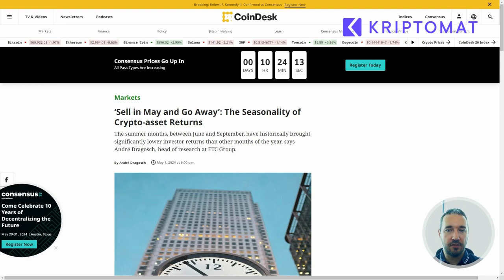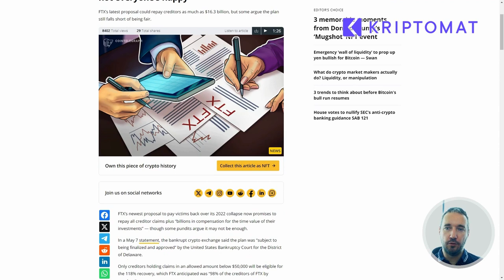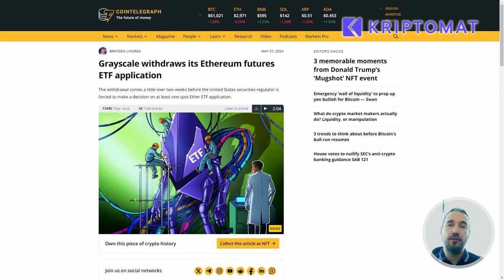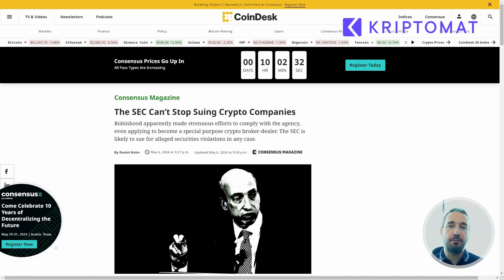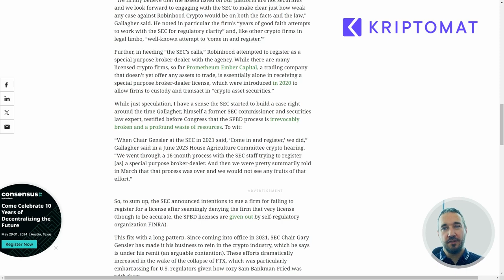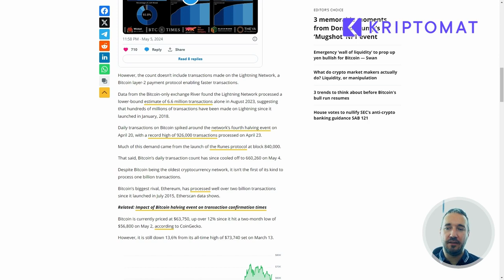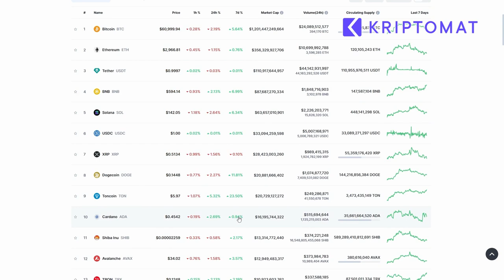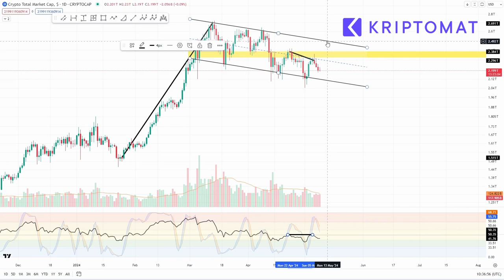PRODATI Bitcoin v maju!? RAZKRIVAMO SEZONSKOST kripto trga! - Kripto Pulz 3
V tej epizodi Kripto Pulz raziskujemo, kako sezonski vzorci vplivajo na donosnost kriptovalut. Andra Dragosch, vodja raziskav pri ETC Group, deli vpoglede v zgodovinske trende in razkriva, zakaj je poletje morda najslabši čas za pričakovane donose. Odkrijte, kako lahko strategija 'prodaj v maju in se umakni' poveča vaše donose, in zakaj bi morali biti pozorni na tržne trende v različnih delih leta. Poleg tega bomo obravnavali tudi najnovejše novice o kriptoborzi FTX in razpravljali o odločitvi Grayscale, da umakne svojo zahtevo za ETF na Ethereum Futures. Ne zamudite naših strokovnih analiz in nasvetov, kako izkoristiti sezonska nihanja za maksimiziranje vaših investicij!

Naročite se na naš kanal, če želite ostati na tekočem z najnovejšimi novicami in analizami iz sveta kriptovalut. Vsak teden objavljamo nove videoposnetke, ki so polni nasvetov, trikov in podrobnih vodnikov.

Opomba: Vsebina našega kanala je zgolj informativne narave in ne predstavlja finančnega svetovanja. Pred sprejetjem kakršnih koli investicijskih odločitev se posvetujte s finančnim svetovalcem.

Segmenti:

0:00 Uvod
01:03 Kripto novice tedna
12:03 Pregled kripto trgov
19:44 Končnica